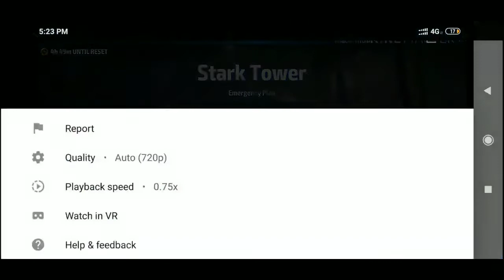New Game Mode Dimension Mission[Early Access By Aplox Gaming]